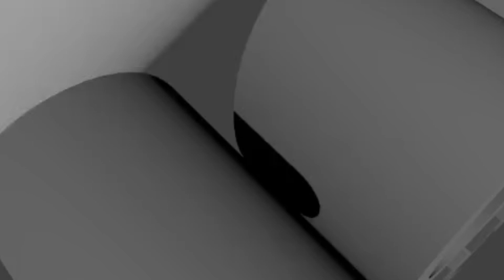20th Century Fox (1994-2009) logo remake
Here's my TCF 1994 remake!

APRIL FOOLS! I'm not doing anymore Fox-liked content!

You just got pranked!